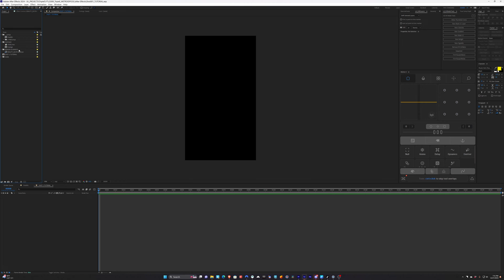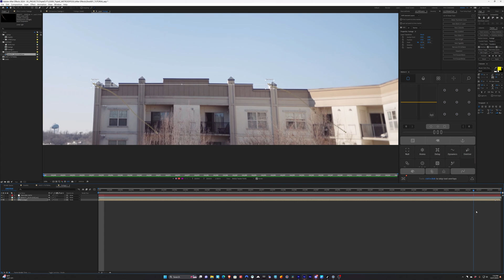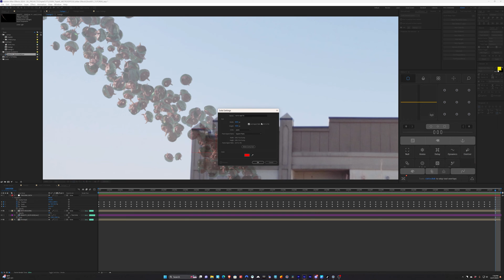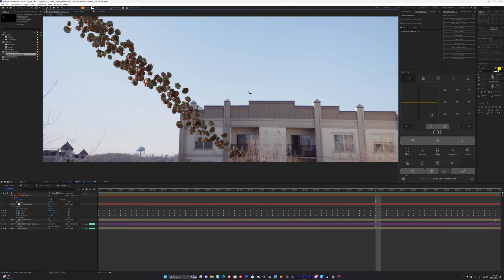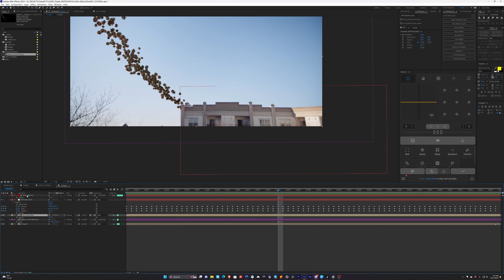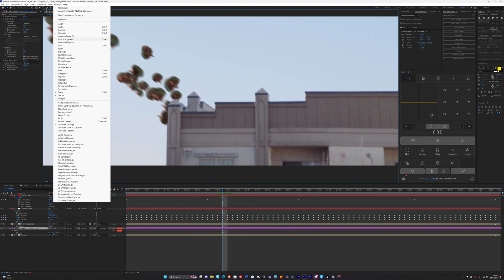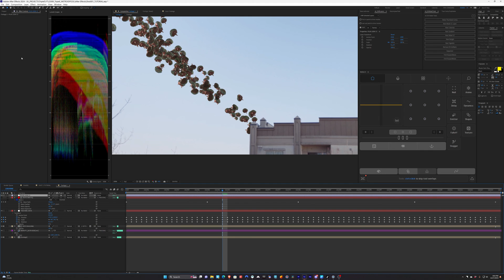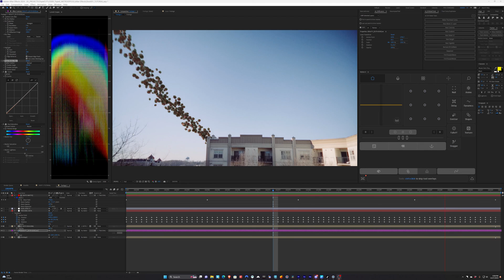Compositing 3D Animation in After Effects From Blender 3D: VFX Tutorial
We cover compositing 3D animation  in After Effects. Included is the 3D animation to use in After Effects so you can follow along in After Effects.